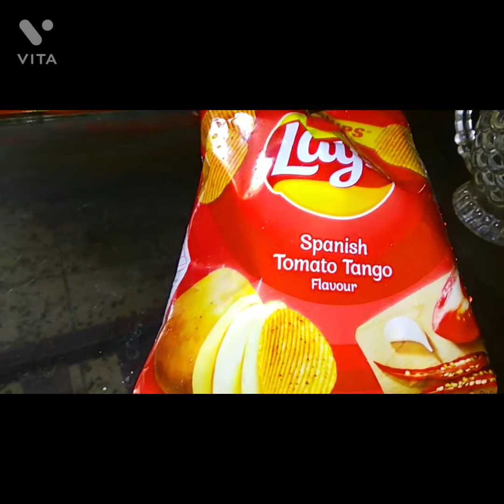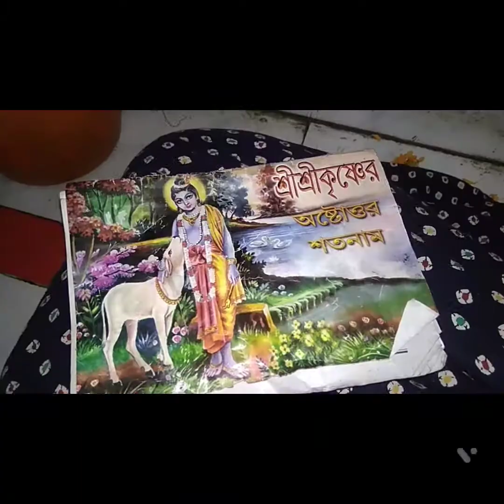Firstweekjanuary2022#hindivlog#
hello RAJNEETA'S GALAXY family 🙋
my first week of the new year is shared
another good news for you all is now you can send your offering and puja to my laddu gopal and send gifts to my laddu gopal
this video is edited by the app : VITA
the music used in the intro is from
Jarico island NCS
while messaging don't forget to give your full name and gotra so that I can tell pandit ji to utter your name while the puja will take place
laddu gopal and his accessories are also available
if you want to buy then call me or ping at the given number
the coffee we had was made with Everyday Dairy Whitener( milk powder)
Everyday milk powder